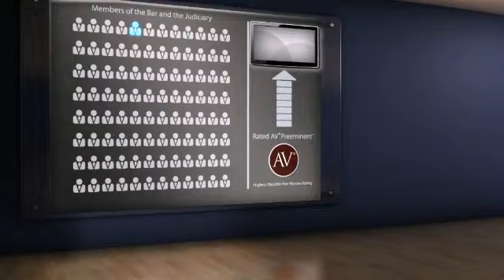Dorothy J. Petrancosta Butler PA, Elder Law Lawyer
Dorothy J. Petrancosta  of Dorothy Petrancosta 209 West Diamond Street, Butler, PA, 16001. Practice areas include Elder Law, Estate Plans/Probate, Litigation and Real Estate/Oil & Gas.
For more than 130 years, lawyers have relied on the AV® Preeminent™ rating while searching for their own expert attorneys. Now anyone can depend on this important, trusted rating. The Martindale-Hubbell® AV® Preeminent™ rating is the highest possible rating for an attorney for both ethical standards and legal ability. This rating represents the pinnacle of professional excellence. It is achieved only after an attorney has been reviewed and recommended by their peers - members of the bar and the judiciary. Dorothy J. Petrancosta  has achieved an AV® Preeminent™ Rating from Martindale-Hubbell®.